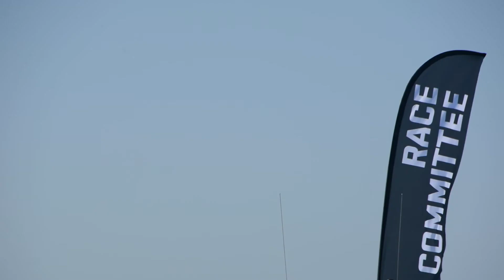World Match Racing Tour Newport RI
Shot on DJI Phantom 3 and Nikon D7100 Edited in iMovie
Song - Kill The Noise - All In My Head (feat. AWOLNATION)

*I do not claim copyrights to the following music